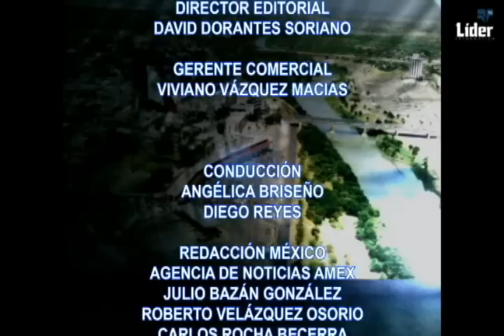Jenni Rivera en Laredo Texas / Tres dias de intensas lluvias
Alerta en presas de Tamaulipas / Se avecinan tres días de intensas lluvias en el país / En Nuevo Laredo se consume un millon de litros de diesel al dia... / A partir del 25 de agosto los algunos medicamentos seran surtidos solamente con receta / Han incrementado los cruces del puente mindual 3 en Nuevo Laredo.